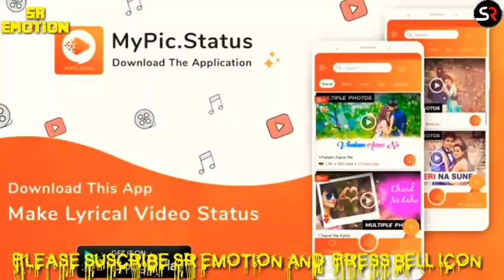😢 Sad Status 😢 Bewafa Status Video 😭 Breakup Status Video 💔 Very Sad Status 😢 Emotional Status❤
Like 👍 || Share 🤗 || Please Subscribe ❤Agar Video Achha Lage Toh Share Zaroor Karna ❣️Keep Sharing ✌️ Keep Supporting 💪Subscribe For More New Videos 💖IMPORTANT NOTICE: These All Things Are Copyrighted.We Just Edited And Published To Audience For Entertainment Purpose Only.All Right to above Music Label & No Copyrights Infringement intended."All rights reserved to the respective Owners"Enjoy Listening and stay connected with us!       ::::::::::::::::::::::::::::Keyboard:::::::::::::::::::::::::::::::::